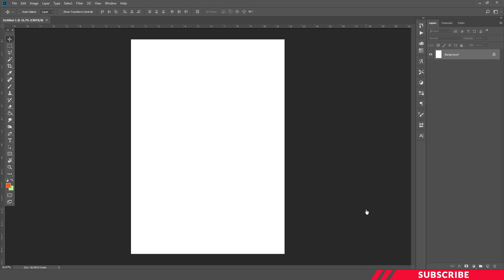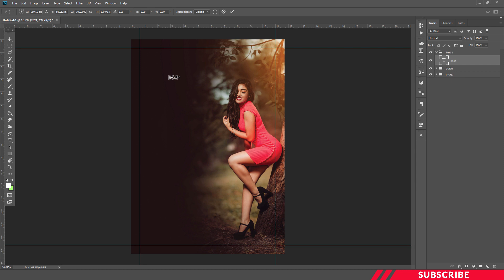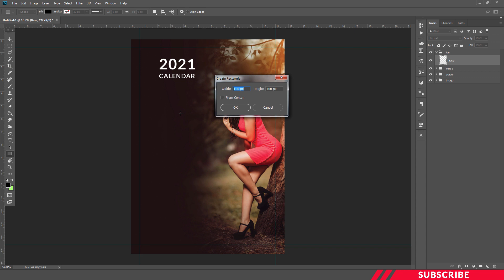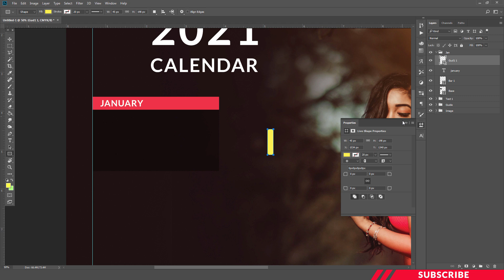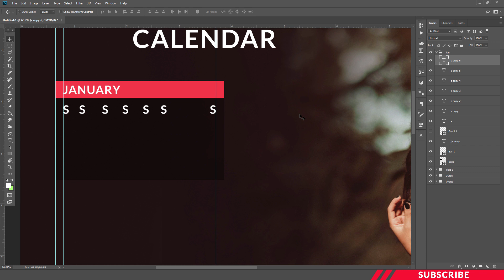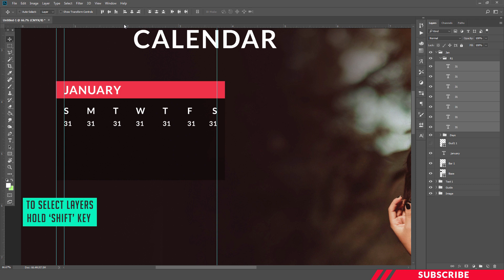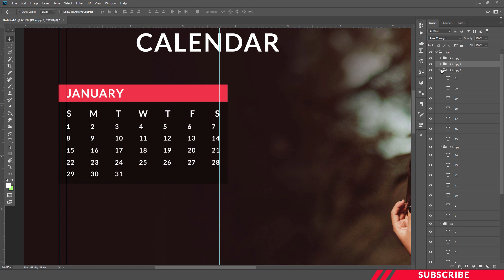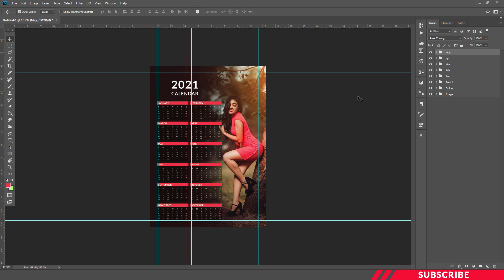How To Create a Calendar In Photoshop in Tamil | தமிழ் | PT11 | Calendar 2021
How To Create a Calendar In Photoshop in Tamil | தமிழ் | PT11
Calendar 2021

Title  :  Spline